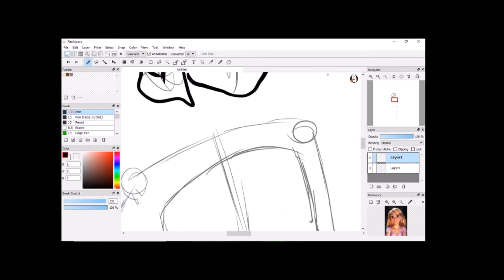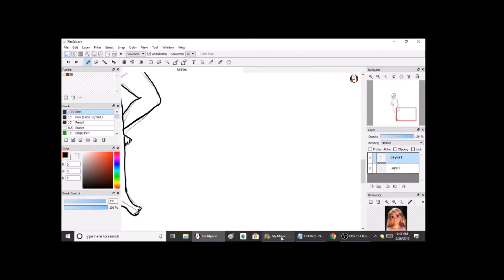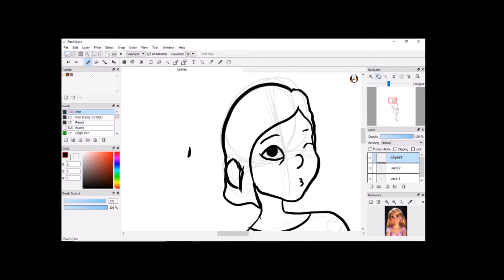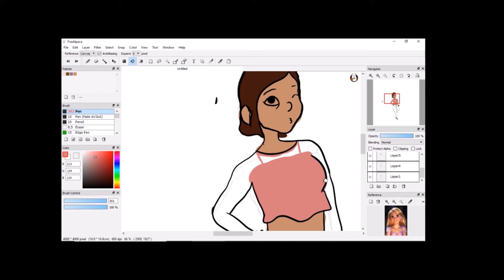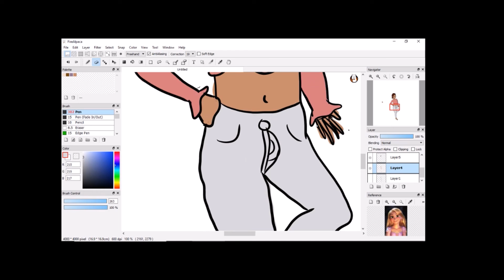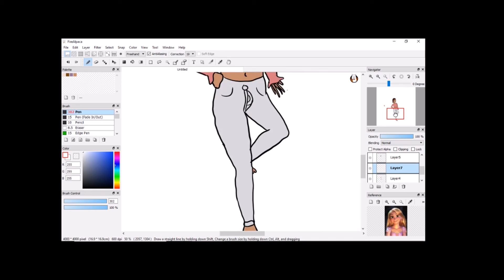Oli | Speedpaint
HIII! Uploading has been really really fun, and I hope you guys enjoy this type of thing!

Lane Boy - TOPxMM session